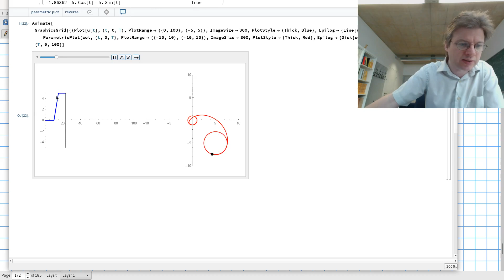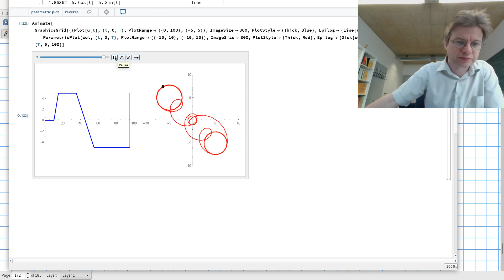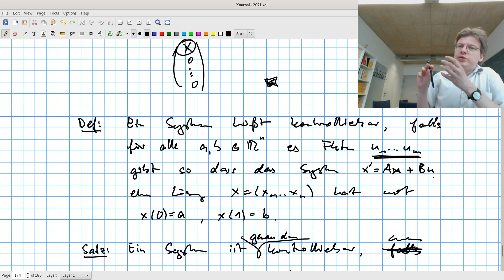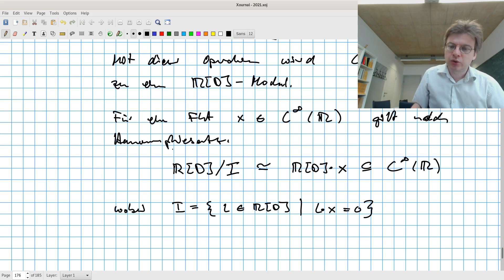Lineare Algebra II Vorlesung 34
Kontrolltheorie